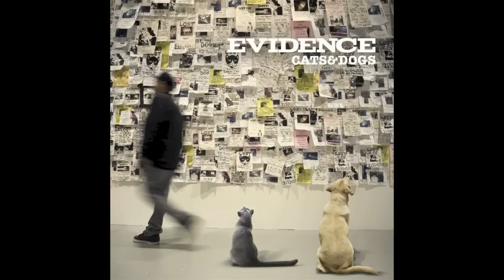Evidence - You (Instrumental)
Label: Rhymesayers Entertainment ‎– none
Format: 17 × File, AAC, 256 kbps
Country: US
Released: 27 Sep 2011
Genre: Hip Hop